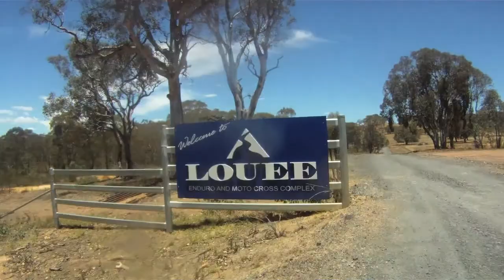Louee Edit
just a little edit of me and my mates at louee and freeflight for a couple days riding and having some funny moments but a day after a tragic lost of ash stewart passed away at louse attempting the 120ft jump RIP mate..

please like and sub